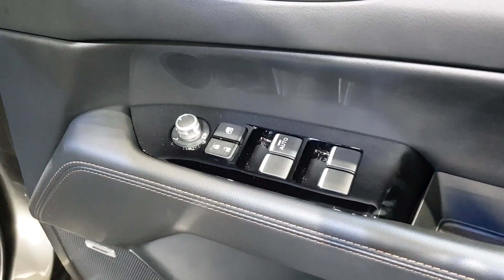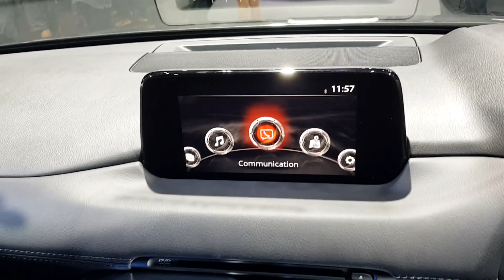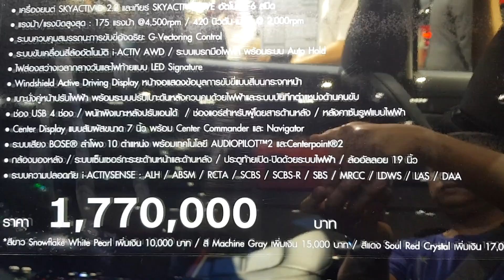Mazda CX-5 SKYACTIV-D 2.2 XDL AWD ราคา 1,770,000 บาท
Mazda CX-5 SKYACTIV-D 2.2 XDL i-ACTIV AWD
เครื่องยนต์สกายแอคทีฟ คลีนดีเซล 2.2 ลิตร พัฒนาให้สามารถทํางานตอบสนองผู้ขับได้ดียิ่งขึ้น และทําให้เสียงเครื่องยนต์ทํางานเงียบมากขึ้น กําลัง 175 แรงม้า แรงบิดสูง 420 นิวตัน-เมตร

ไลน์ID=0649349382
คุณภูมิ